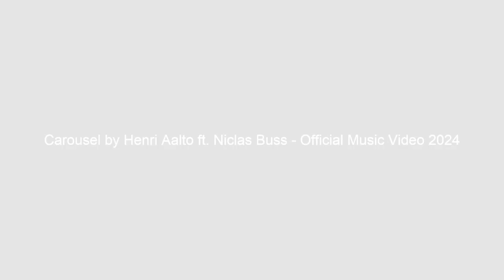Carousel - Henri Aalto ft Niclas Buss - Official 🎸music video 2024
Carousel - Henri Aalto ft. Niclas Buss- Official guitar music video 2024.
Song composed and produced by Henri Aalto Music 2024